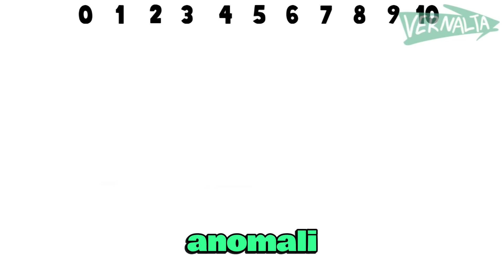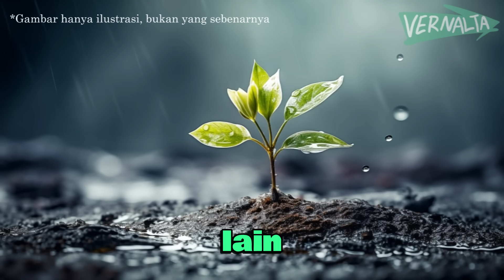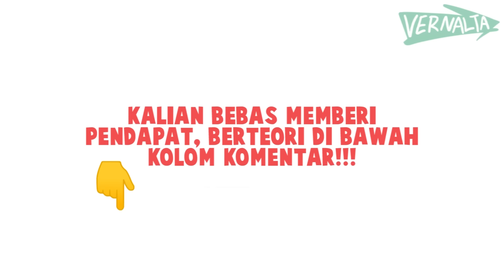TERUNGKAP FAKTA DAN ASAL MONSTER TANAH!!! TERNYATA... | RISET DAN PENELITIAN TENTANG MONSTER TANAH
Video ini hanya fiktif belaka dan Parodi. dan menggunakan beberapa karakter kartun / tokoh yang mengambil alur tempat di dunia Vernalta Universe. kesamaan ide, nama, cerita, dan lain lain hanya kebetulan dan video ini cuma buat have fun.

1406